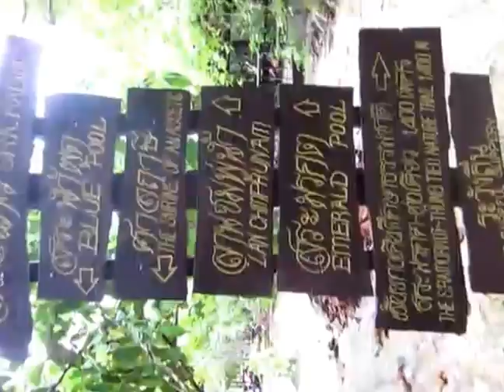4D/3N KRABI TOUR PACKAGE + PHI PHI ISLAND TOUR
Krabi is located near to Malaysia Gateway. Krabi Tour Package offer complete solution to discover Emerald Pool, Phi Phi Island, 4 Island Tour and many more. Many Malaysian Visiting Krabi for relaxation and Honeymoon..

4D/3N KRABI TOUR PACKAGE + PHI PHI +4ISLANDS + SEA CAVES
Day 1 Krabi airport --hotel
Meals : none
Upon arrival to Krabi Airport, meet and transfer to check in at the hotel.

Over night at Ao -Nang beach

Day 2 Day tour Phi-Phi by speed boat (08.30 -4 pm)
Meals :B,L
Breakfast at the hotel
   Enjoy cruising by speed boat to the Phi Phi Island Group. Phi Phi Island is one of the best places in the world because of its beautiful marine life resources.
Tour itinerary:
- Pick you up from your hotel 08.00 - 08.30.
- Get on a speed boat for Phi Phi Leh with sightseeing at Viking Cave and Phi Phi Leh lagoon, one of the most beautiful lagoons.
- Stop at Loh Sa Ma Bay for swimming & snorkeling. Head to Maya Bay. It is very beautiful, which is why the film named The Beach was filmed there in 2000. After Maya Bay, we will go to Monkey Bay where you will be greeted by many small monkeys.
- Have a delicious buffet lunch and relax at the restaurant on Phi Phi Island.
- After lunch more snorkeling at Hin Klang. It is open sea snorkeling along the colorful coral reef gardens with exotic fish
- By the end we stop and spend the time for swimming, relaxing and sunbathing at Bamboo Island
- Back to the pier and transfer you back to your hotel

Remark: the details of program can be changed depending on the tide or the weather conditions.
What to bring: Sunscreen, sunglasses, camera, hat, towels, swimming suit, & swim fins. (in low season a waterproof jacket is a good idea in case it rains)

Tour includes: Hotel transfer, entrance fees, accident insurance, mask & snorkel, lifejacket, first-aid kit, water/soda, fruit, lunch and English speaking guide.

Day 3 Kayaking at Sea caves with lunch (08.30 -4 pm) joint tour (please choose one)
Meals :B,L
Breakfast at the hotel ,Bor Tor is a small coastal village at the northern top of Phang Nga Bay. It is a bit closer to Krabi than Phuket, and is accessible by road from both locations. Limestone karsts sits close to the pier, right in the back of the mangroves. There is a good concentration of smaller caves and "hongs" inside the main cavern that can be accessed by climbing up the wall using handholds made for that purpose. The geology is amazing and is rich in archaeology, but there isn't as much wildlife as in Talin. The main cavern is easy for children. Tour Itinerary: Each day changes slightly with the tides
08:30 - 08:45 Pick up from hotel by taxi or limousine van.
09:30 Arrive Bor Thor; short break and kayak training.
10:00 Depart from the pier for mangroves, caves, and hongs.
12:00 Return to restaurant for lunch.
13:00 Continue paddling to more caves with petro glyphs. Visit one of the well-known caves to see 2,000 - 3,000 year old cave painting.
15:00 Return to Pier and head to Than Bok Khorani National Park.
15:30 Arrive at the park and enjoy swimming in the natural fresh water stream or relax walking on the green and lush nature trail.
16:00 Depart Than Bok Khorani National park.
17:00 Drop off at the hotel. End of Sea Canoe Service
What to bring: Swimwear, T-shirts, shorts, towels, hat, sunscreen, camera, lots of film and sunglasses
Tour includes:Transfer by van, accident insurance, lifejacket, drinking water, fruit, lunch and guide.
On day 3 the tour options and the price cover as below:
- Elephant treeking for 2 hours( 1 hour ridding ,1 hours sightseeing at catfish farm ,no lunch serve.
- James bond or Phang Nga Bay with canoeing and lunch
- Hot spring, Emerald pool, Tiger cave temple or Jungle tour with lunch
- Hong island tour with lunch
- Krabi 4 islands tour by speed boat

Day 4 Hotel - Shopping - KBVA/P
Meals: B
       Breakfast at the hotel then free at your leisure until pick up time. Go to souvenir shop then to Krabi International Airport.
End of Service

Price includes krabi Tour Package
     Round trip private transfer from /To Krabi airport.
     Entrance fee ,local English speaking guide
     Accommodations for 3 nights (Twin/Double bed) with breakfast.
     One day 4 islands or Phi --Phi island tour by speed boat with lunch
     One day kayaking at Sea cave or another option as above.